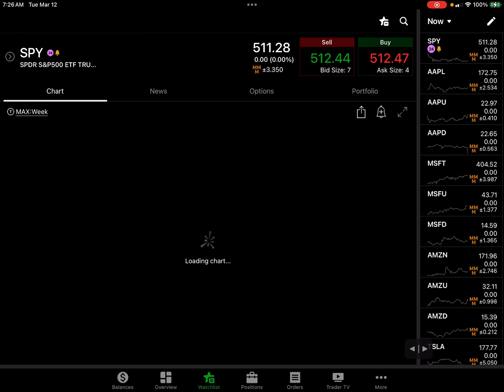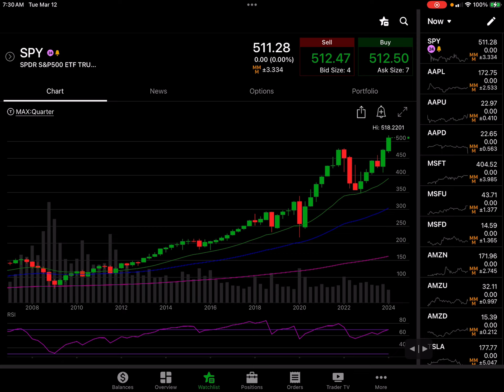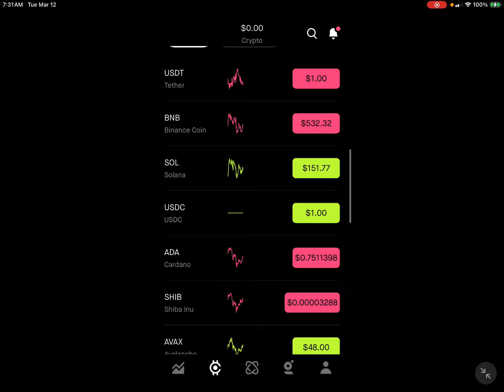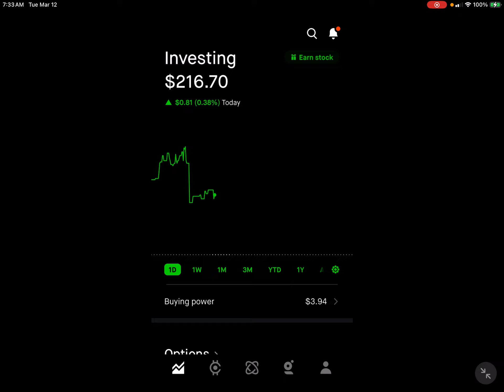March 12, 2024